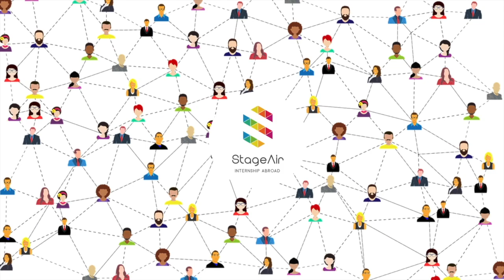Destinations and sectors available for your internship in Asia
--- ABOUT US ---